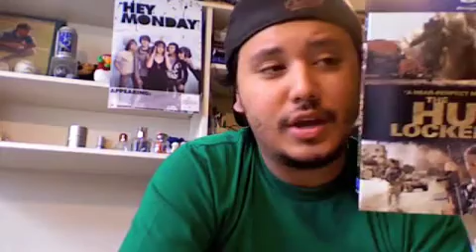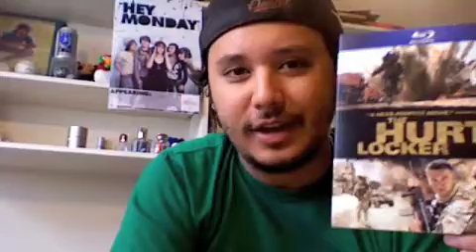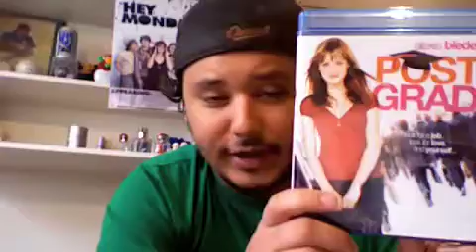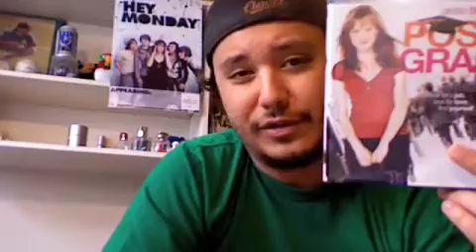January Blu-Ray Haul Part 2